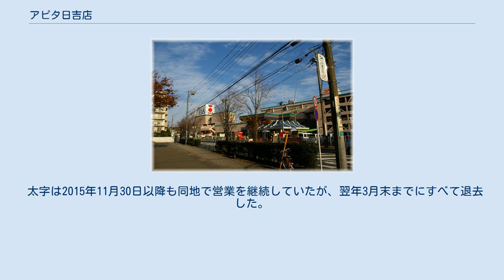アピタ日吉店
アピタ日吉店（アピタひよしてん）は、かつて神奈川県横浜市港北区箕輪町二丁目に存在し、ユニー株式会社が運営していた商業施設（GMS型ショッピングセンター）である。
以前は、サンテラス日吉というSCであった。
 サンテラス日吉時代（2006年撮影） 土地を所有していた工作機械メーカー、岡本工作機械製作所との共同開発。
同社は昭和40年代末期から50年初頭にかけてのオイルショックで業績が芳しくなく、1977年（昭和52年）に工場規模を縮小。
「岡本ビル」という名でスーパーの建物を建設。
これをユニーに貸し出す形でオープンとなった。
ユニーで初めてショッピングセンターに「サンテラス」ブランドを用いて開店している。
ユニー関東地区初の大型店、バザァル金沢文庫（現：アピタ金沢文庫店）を上回る規模で開店した、サンテラス1号店。
 開店当初、テラスにちなみ、店内を「オレンジテラス」（衣料品）、「グリーンテラス」（食料品）、「スカイテラス」（住居関連品）と区分けして、目新しさをアピールした。
岡本工作機械製作所から施設所有権移管後も、ユニーグループ・ホールディングスは友好関係を維持するために同社の株式を1%弱所有していた。
 日吉駅の南方約800m離れた場所にある。
建物は地上4階建て。
2009年（平成21年）3月14日にユニーの店舗ブランド見直しに伴い、アピタ日吉店となった。
サンテラス日吉は正式名称として当時の登記上に残るのみである。
 2015年（平成27年）11月29日をもって閉店している。
なお、店舗内一部のテナントは引き続き営業を継続していたが、翌2016年（平成28年）3月末をもってすべてのテナントが退去し完全閉館した。
なお建物は同年6月から解体され、9月頃にはほぼ完了している。
 閉館後の土地は野村不動産が取得し、跡地にはマンションが計画されている。
また後継店舗として、同区内に「アピタテラス横浜綱島」（横浜市港北区綱島東）の出店が決定し、2018年 （平成30年）3月30日に完成・オープンした。
 太字は2015年11月30日以降も同地で営業を継続していたが、翌年3月末までにすべて退去した。
 ほか